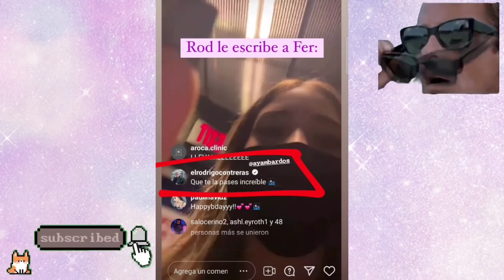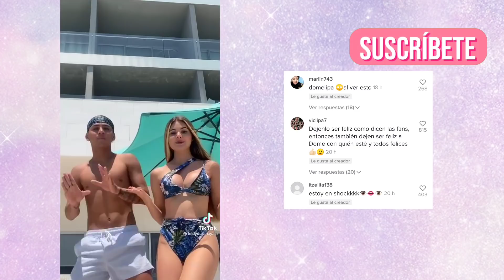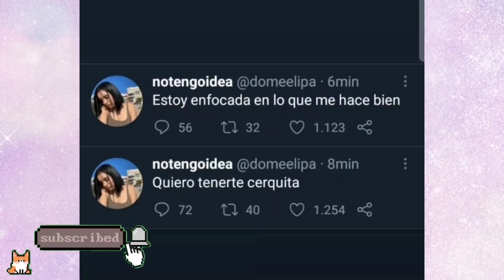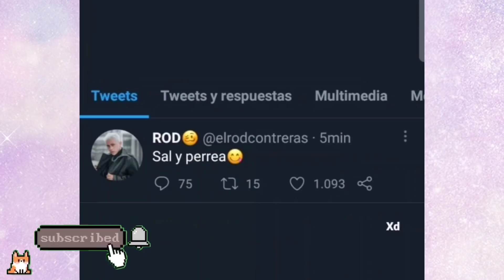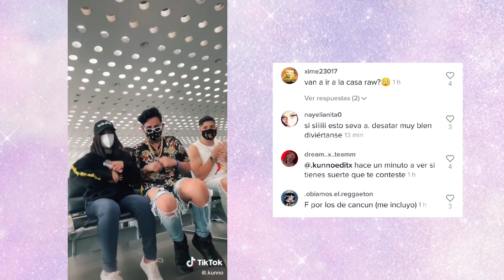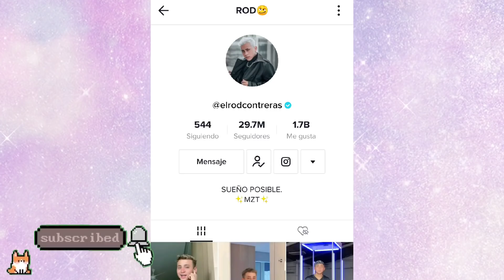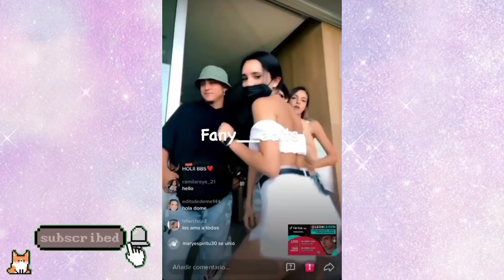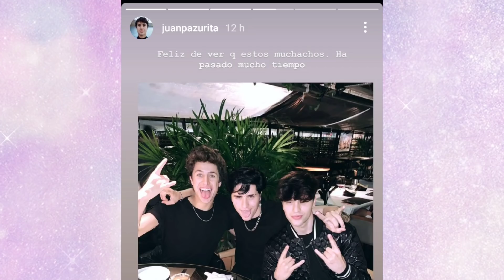ROD y la COLOMBIANA | NAIM ataca a MAR | DOME triste | KUNNO al RAW FEST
En este video tenemos noticias del por que ROD y COLOMBIANA juntos? ,  DOME y ROD distanciados, DOME triste, RAW FEST dia 3 y 4, TEAM KEN en MEXICO con JUANPA ZURITA, KUNNO al RAW FEST.